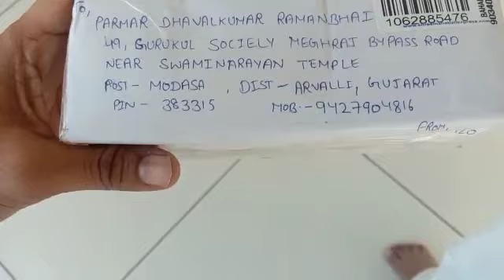सरताज का विस्वास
sartaj banjo works